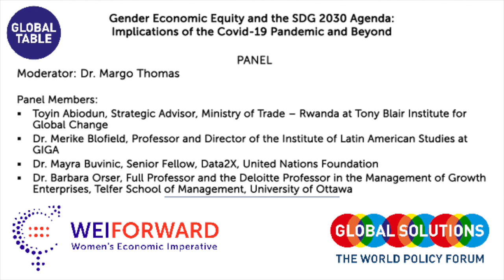GSS 2020: Gender and Economic Equity Panel Discussion v4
Global Solutions Summit 2020.
Gender Economic Equity and the SDG 2030 Agenda: Implications of the Covid-19 Pandemic and Beyond
The goal of this session was to highlight the inter-sectionalities and importance of gender economic equity across the SDGs, particularly as we work on policy responses to address the economic and social impacts of the Covid-19 pandemic. The discussion identified key issues, proposed solutions, and drew from lessons of experience.